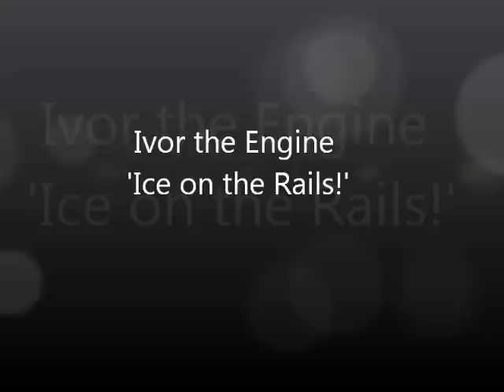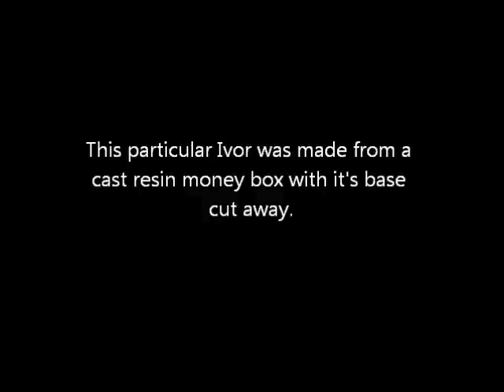Ivor the Engine 'Ice on the Rails!'